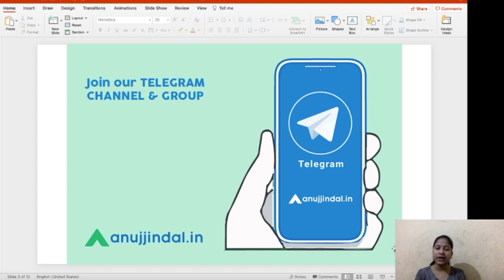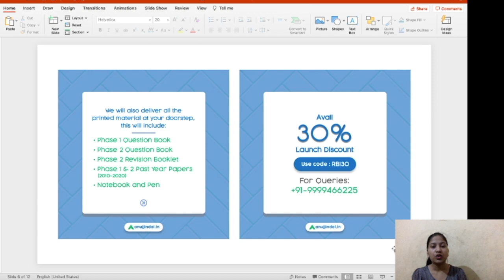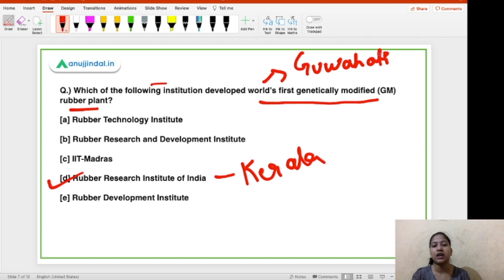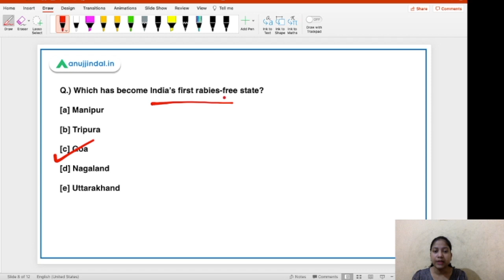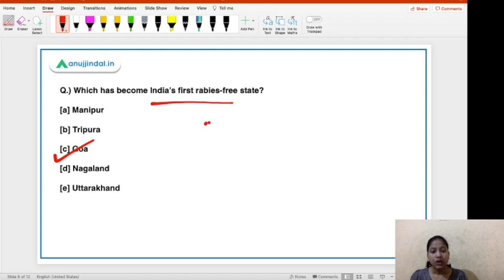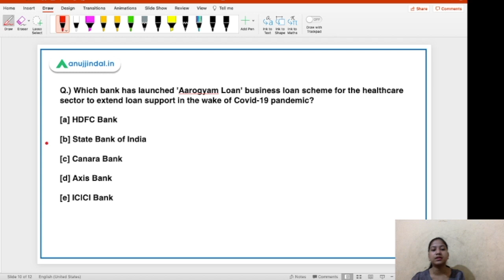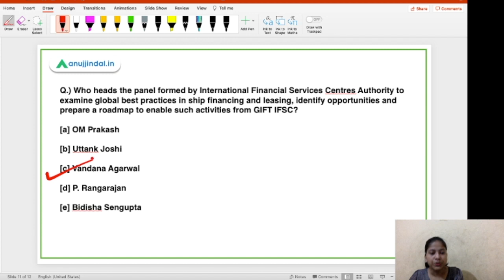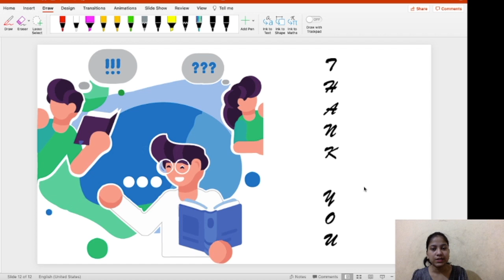RBI Grade B Current affairs | RBI Phase 1 | 28th June - by Neha Gupta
In this video, I will be discussing about the world’s first genetically modified (GM) rubber plant, India’s first rabies-free state, MoU for clean and green energy tech startups, 'Aarogyam Loan' for the healthcare sector, IFSCA committee.